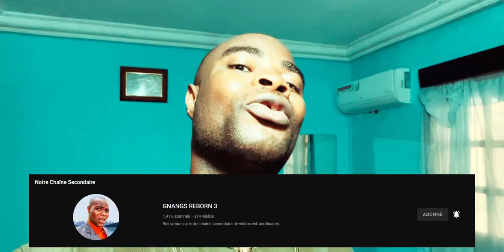Le complot du diable contre vous : DELILA